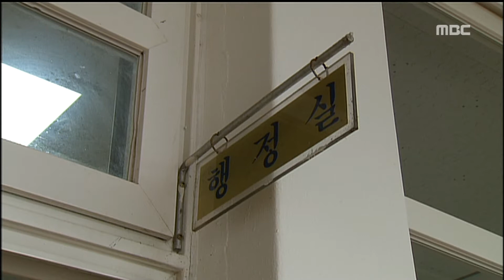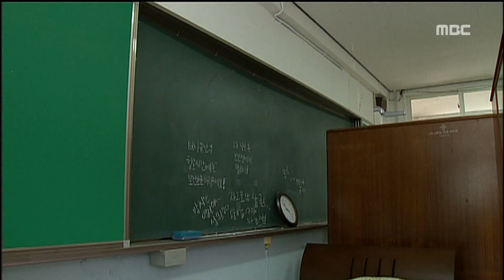HD [광주MBC뉴스] 위기의 학교 보건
일선 학교의 보건 업무가 허술하기만 합니다.

전담교사가 없는 학교가 수두룩해
기본적인 업무처리조차 쉽지 않기 때문인데,
아이들의 보건 위생 관리
제대로 될 지 의문이 들 수 밖에 없습니다.

박영훈 기자가 실태를 취재